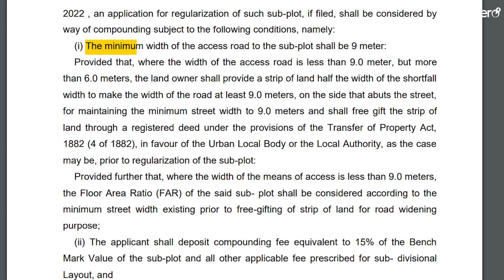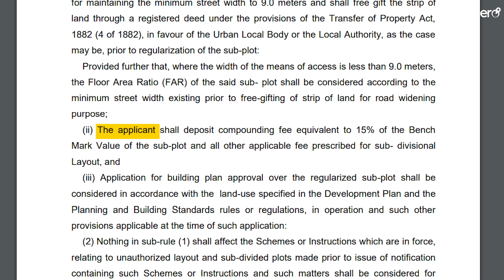Regularization of unauthorized sub-plots in Bhubaneswar I Realehero I BDA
Hope you will get clarify regarding minimum width of road for BDA Approval.
Can we get Building plan approval without subplot approval from BDA ?

“90A. Regularisation of unauthorised sub-plots.- (1) Where any plot has been
sub-divided into sub-plot unauthorisedly before the date of commencement of the
Odisha Development Authorities (Planning and Building Standards) Amendment Rules,
2
2022 , an application for regularization of such sub-plot, if filed, shall be considered by
way of compounding subject to the following conditions, namely:
(i) The minimum width of the access road to the sub-plot shall be 9 meter:
Provided that, where the width of the access road is less than 9.0 meter, but more
than 6.0 meters, the land owner shall provide a strip of land half the width of the shortfall
width to make the width of the road at least 9.0 meters, on the side that abuts the street,
land through a registered deed under the provisions of the Transfer of Property Act,
1882 (4 of 1882), in favour of the Urban Local Body or the Local Authority, as the case
may be, prior to regularization of the sub-plot:
Provided further that, where the width of the means of access is less than 9.0 meters,
the Floor Area Ratio (FAR) of the said sub- plot shall be considered according to the
minimum street width existing prior to free-gifting of strip of land for road widening
purpose;
(ii) The applicant shall deposit compounding fee equivalent to 15% of the Bench
Mark Value of the sub-plot and all other applicable fee prescribed for sub- divisional
Layout, and
(iii) Application for building plan approval over the regularized sub-plot shall be
considered in accordance with the land-use specified in the Development Plan and the
Planning and Building Standards rules or regulations, in operation and such other
provisions applicable at the time of such application:
(2) Nothing in sub-rule (1) shall affect the Schemes or Instructions which are in force,
relating to unauthorized layout and sub-divided plots made prior to issue of notification
containing such Schemes or Instructions and such matters shall be considered for
regularisation as per the provisions of such Schemes or Instructions.

I will show you more plots in my channel with proper clarity, documents, and interview with the Plot owner.

©️reale.hero